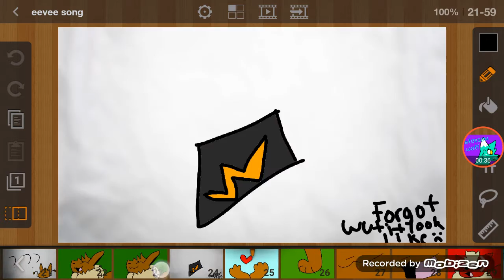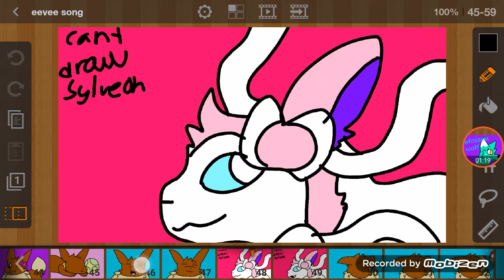|Eevee Song|Flipaclip MV|Read Desc|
Hehe i know everybody made an eevee song

But i wanna made one too so! It took me like yesterday trying to finish it so enjoy watching

(Jan. 10, 2017: And Thx For 170+ SUBBIES :D)

Programs:
Mobizen
Flipaclip
Song Eevee Song